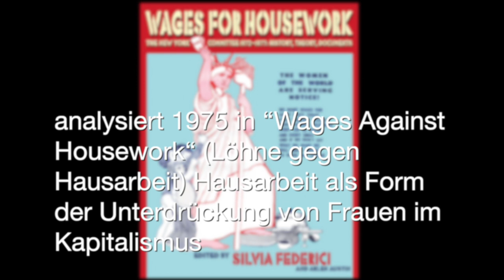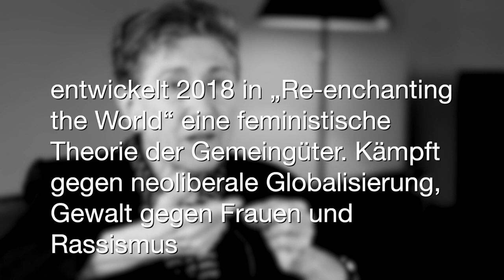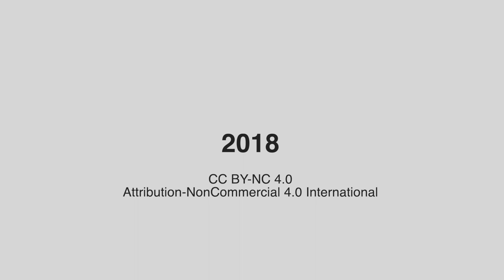«Marx imagined a totally asexual worker»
Silvia Federici on Marx – and how he helps to understand why capitalism needs sexism.

Silvia Federici is one of the most important feminist thinkers of our time – anyone looking for profound analyses of the role of housework, violence against women, or the importance of control over the body in capitalism inevitably encounters her writings. In this interview with marx200.org, she discusses how helpful it was for her to have already read Marx in her youth – and what insights a feminist perspective on Marx can offer.

«Marx hatte einen völlig asexuellen Arbeiter im Kopf»
Silvia Federici über Marx – und wie er verstehen hilft, warum der Kapitalismus Sexismus braucht

Silvia Federici gehört zu den wichtigsten feministischen DenkerInnen der Gegenwart – und wer profunde Analysen zur Rolle der Hausarbeit, zur Gewalt gegen Frauen oder zur Bedeutung der Kontrolle über Körper im Kapitalismus sucht, der kommt an ihren Schriften nicht vorbei. Inwiefern es dabei hilfreich war, dass sie schon als Jugendliche Marx gelesen hat – und welche Einsichten ein feministischer Blick auf Marx‘ Schriften eröffnet – das erzählt sie im Gespräch mit marx200.org.